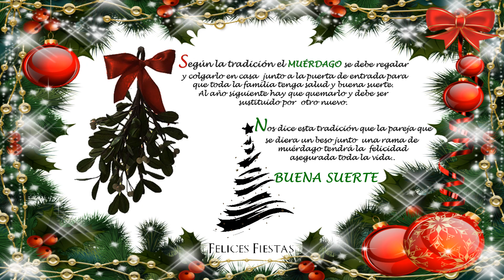LA TRADICIÓN DEL MUÉRDAGO